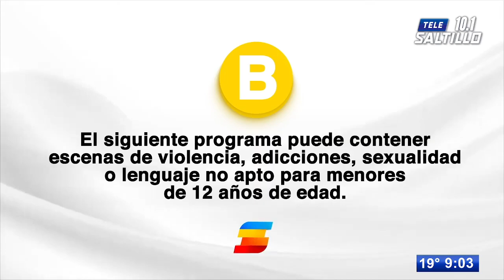Las 10 del 10: Las noticias más importantes en Tele Zócalo Nocturno con Sergio Cisneros